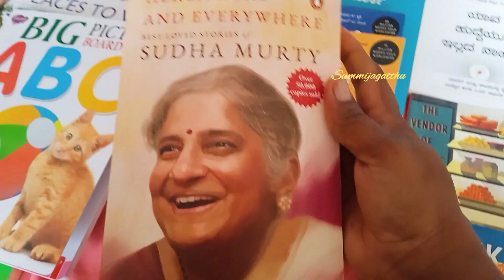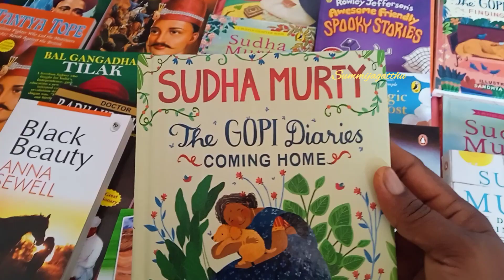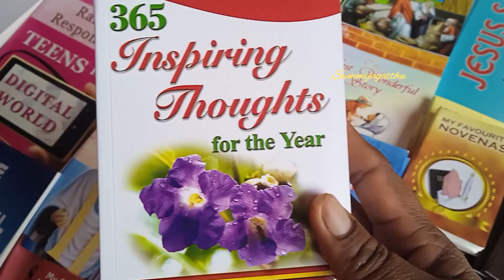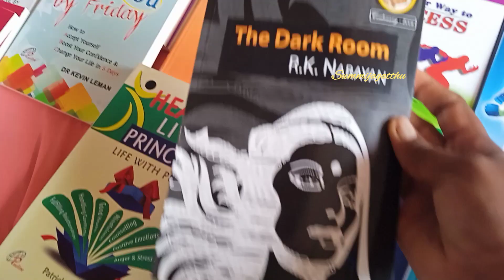ಪುಸ್ತಕ ಪ್ರದರ್ಶನವನ್ನು ನಮ್ಮ ಮಕ್ಕಳ ಶಾಲೆಯಲ್ಲಿ ಇಟ್ಟಿದ್ದರು ಅದರಲ್ಲಿ ಸುಧಾಮೂರ್ತಿ ಪುಸ್ತಕಗಳು